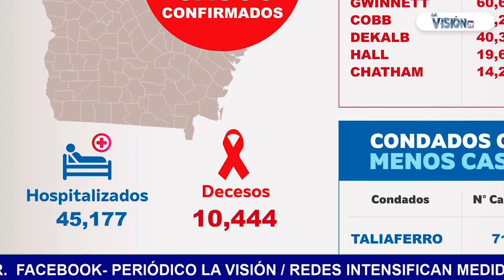✅LAVISIÓNNOTICIAS 12 ENERO 2021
🔺 TRUMP NO ACEPTA RESPONSABILIDAD POR ASALTO AL CAPITOLIO
🔺 POLICÍA PUBLICA FOTOS DE SOSPECHOSOS BUSCADOS POR TIROTEO DE PHARR ROAD
🔺 FBI ADVIERTE DE 'PROTESTAS ARMADAS'  EN 50 ESTADOS LA PRÓXIMA SEMANA
🔺 EEUU PIDE A ESTADOS ACELERAR ENTREGA DE VACUNAS COVID-19